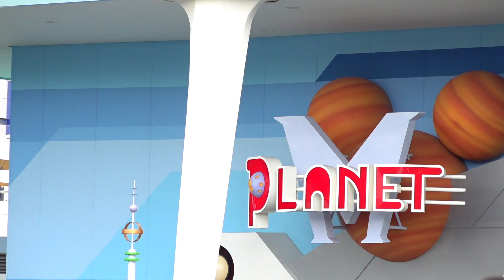Every Morning 30sec Disney 2018.10.30